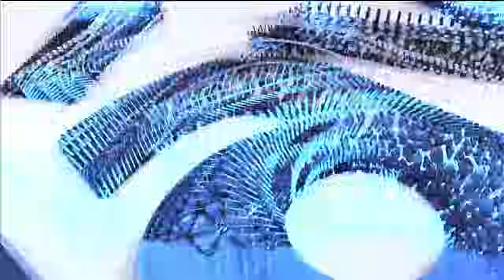Paláver (2024-03-21) - HÍR TV